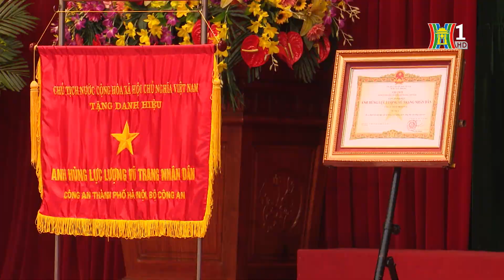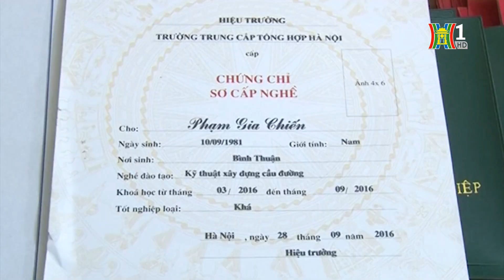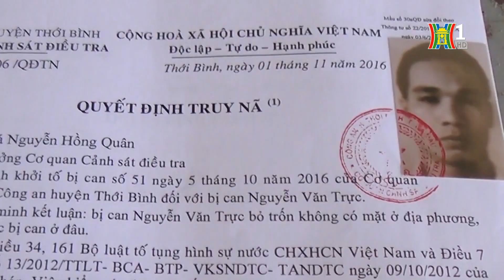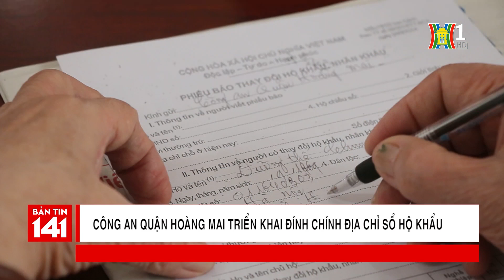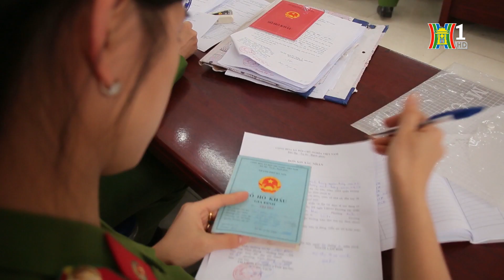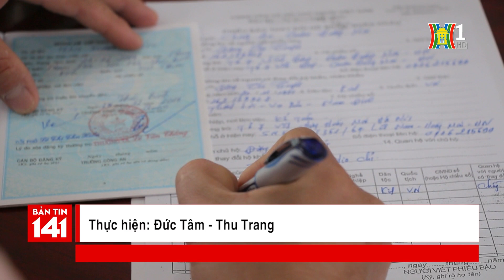BẢN TIN 141 | 31.03.2018 | Hà Nội: Bắt nhóm đối tượng làm giả bằng cấp, giấy tờ giả để trục lợi.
- Công an TP Hà Nội tổ chức Lễ mừng công danh hiệu " Anh hùng vũ trang " thời kỳ kháng chiến chống Pháp.
- Hà Nội: Bắt nhóm đối tượng làm giả bằng cấp, giấy tờ giả để trục lợi.
- Thanh Oai: Tạm giữ một đối tượng trộm cắp xe máy.
- Nghệ An: Triệt phá hai chuyên án ma túy lớn.
- Quảng Ngãi: Bắt đối tượng truy nã, trà trộn làm công nhân.
* Công an quận Hoàng Mai triển khai đính chính địa chỉ sổ hộ khẩu.